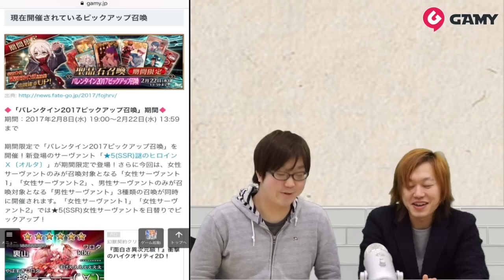【fateGO】リセマラ手順と当たりキャラ解説！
ゲーム攻略サイト・GAMYによる『Fate/Grand Order（フェイトグランドオーダー）』攻略・解説動画です。
2017年2月に新しく撮り直した最新のリセマラ動画になります！
手順や、大まかな当たりキャラの目安をご説明しています。
最新の当たりキャラ情報はGAMYをチェキ♪

出演者の実況生放送もぜひご覧ください！
‹出演›
ライター・リョウ